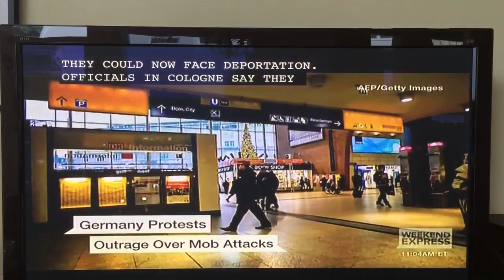Islamic Refugees celebrate New Year 2016 raping women all over Germany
Islamic Refugees celebrate New Year 2016 raping women all over Germany. Headline News January 9, 2016